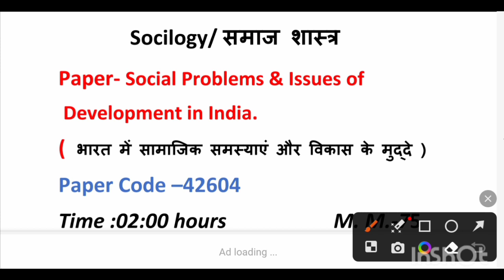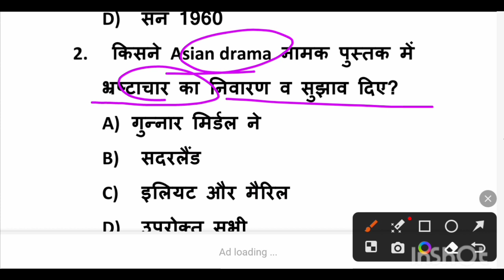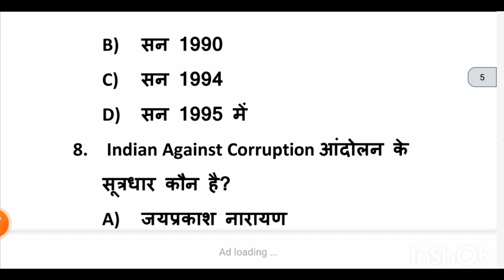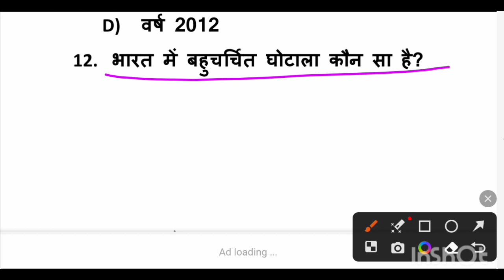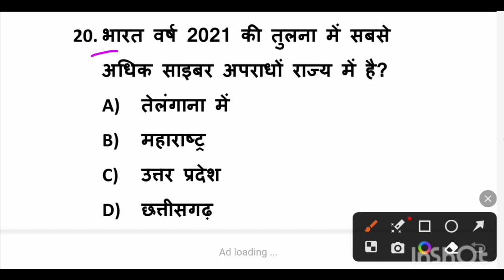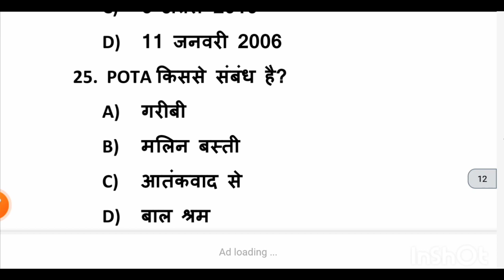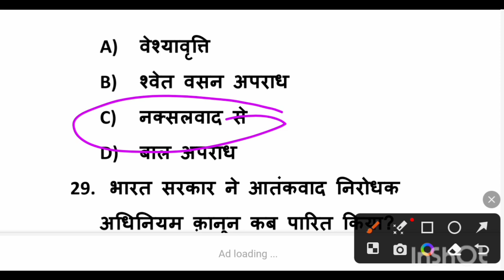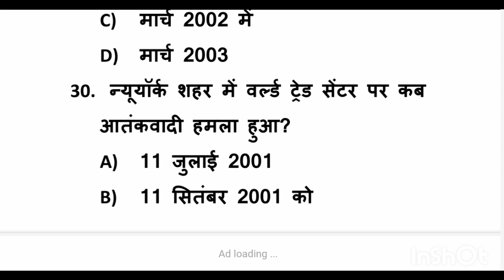BA 2nd year sociology सेमेस्टर 4 latest MCQs Unit-1 complete with question & answer all Exam-2023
Hello friends,
 For you :-
Topics covered in this video
स्नातक /B. A. & Bsc.-2nd year 2023
 English-Literature Semester-4th
Full SolvedModel Paper-2023
( Indian literature in Translation )
 Paper-Code - 41424
English-Literature playlist Semester-4th
SocilogySemester-4
Objectivesolved smodel2023
MJPRU Semester-4th
Semester-4th
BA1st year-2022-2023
Highlights??
BA 4th semester question paper 2023 pdf
b.a. 4th sem sociology question paper Rohilkhand University
b.a. 4th sem sociology syllabus 2023
b.a. 4th sem english book pdf